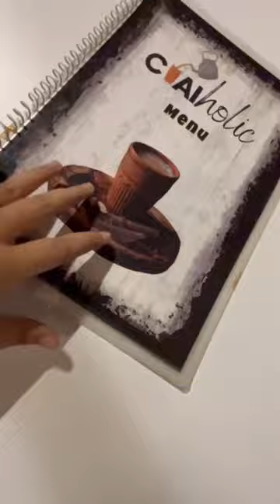Newly Opened Cafe in Panipat| Honest Review